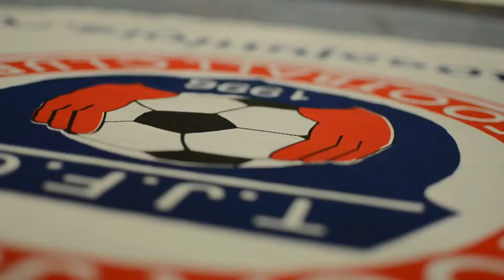TOCATV: Toca Juniors U12 Bears (Game Highlights)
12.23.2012 Winter Session I - Boys